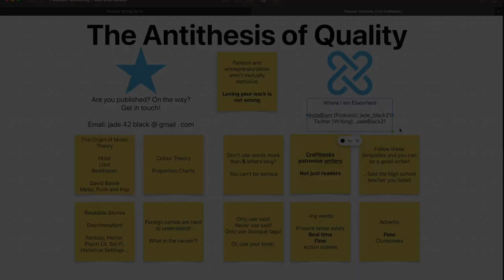Craftbooks: the Antithesis of Quality | Adventures Elsewhere Podcast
A while ago I started a wee project on here about tearing craft books apart, but talk of them seemed to die down around the same time. With all the nonsense in trad pub lately, talk about craft books is picking up and more toxic than ever. Screw that noise. Let's be creative instead.

The title
The age category and genre
A blurb/synopsis/bullet point equivalent
Whether you are self, indie or trad pub
Any notable dates - pre-order, cover reveal, release, anniversary etc
Anything else you feel I should know

I'm not restricting to just novels - novellas, short story collections, or any other fiction is fine. It doesn't have to be a new release either. Whether your project makes it on the podcast or not is entirely my decision.